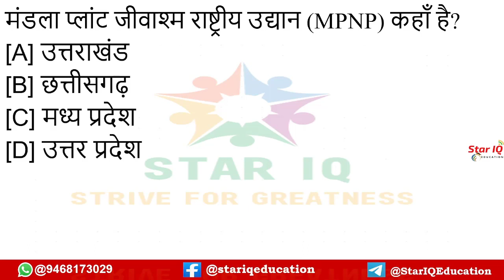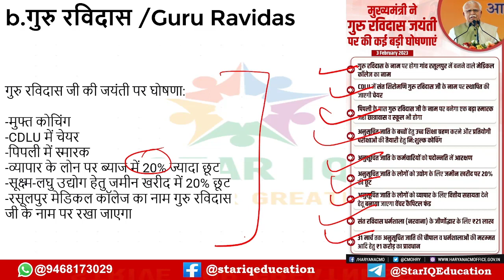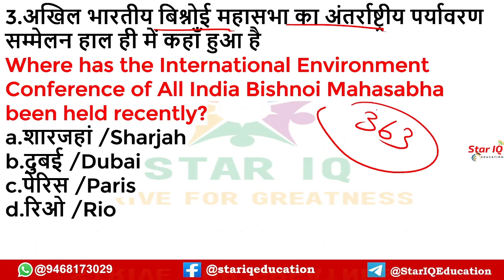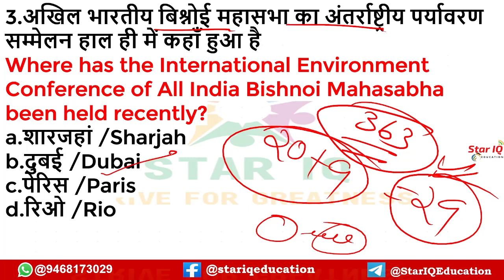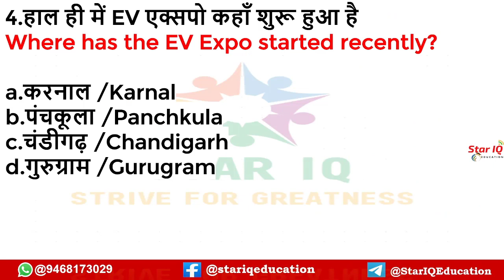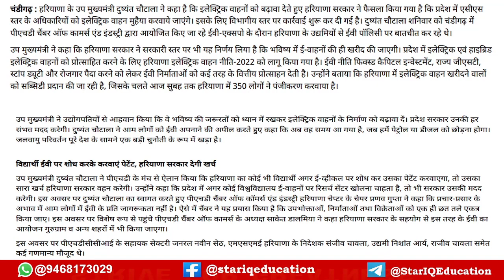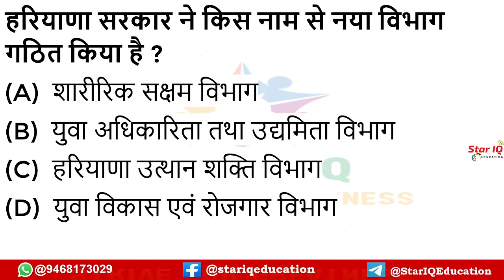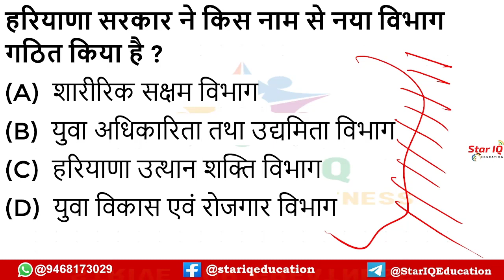Haryana CA # 994 || 5 February 2023 Haryana Current Affair|| Haryana current affairs 2022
2,114 views Jan 29, 2023
Haryana CA # 960 || 2 January 2023 Haryana Current Affair|| Haryana current affairs 2022
star iq haryana
current affairs today haryana
current affairs for hcs 2023,
2022 haryana current affair,
haryana current affair,
2023 haryana current affair,
full year 2022 haryana current affair,
2 january 2023 haryana current affair,
star iq haryana current affairs today

Haryana CA # 976 || 18 January 2023 Haryana Current Affair|| Haryana current affairs 2022